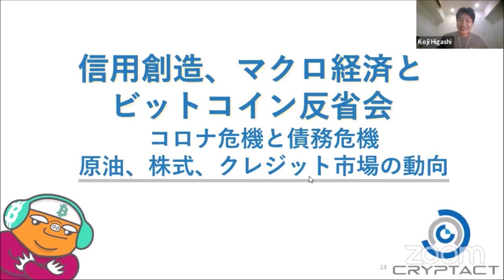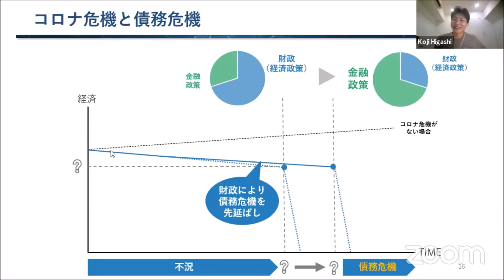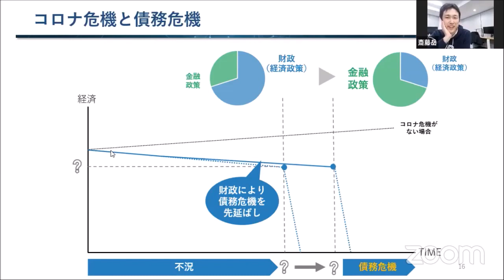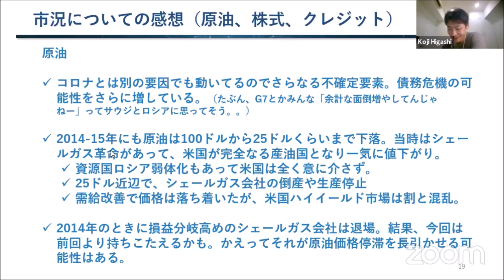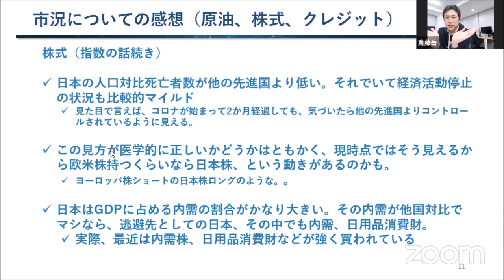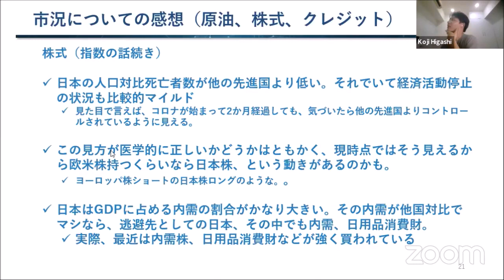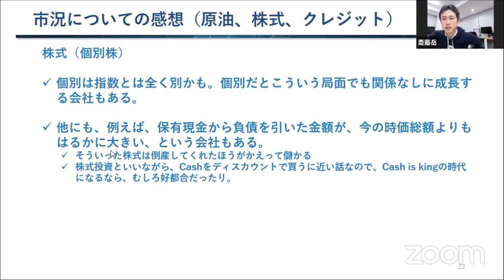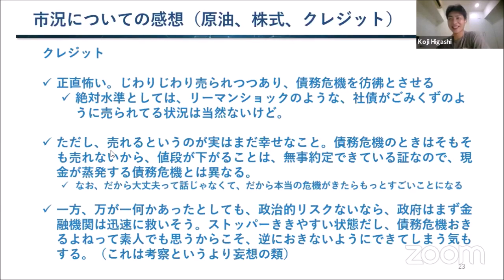コロナウイルス危機と市場への影響（株式、石油、債務、仮想通貨）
こちらの動画はクリプタクト斉藤さんとの以下の動画の内容の一部のダイジェスト版です↓

コロナウイルスの感染拡大による未曽有の危機が世界中で進行しています。すでに経済活動に大きな打撃を与えており、今後さらにこの影響が拡大し、リーマンショックのような金融危機や恐慌に発展するのではないか、もしくはすでにそれは起きているのでは、という声もあります。

また、このような状況は、元々リーマンショック後に誕生し、中央銀行や金融、信用創造のアンチテーゼとして考えられることが多い、ビットコインの意義や課題の一面を考えなおすいい機会だと思います。

今回は信用創造の基本的な仕組みや歴史、ビットコインとの関係、また現在起きているコロナウイルスが今後どのようにマクロ経済やビットコイン、仮想通貨市場全体に影響を与えるか、などを、株式会社クリプタクト代表取締役（Co-CEO）の斉藤岳さんにゲストに来ていただき、解説、議論します。

【トピック】

・そもそも信用創造とは何か
・信用創造と経済発展
・信用創造が抱えるリスク
・信用創造と金本位制
・ビットコインの発明は信用創造のアンチテーゼか？
・マクロな視点で見たビットコインへの期待と限界
・コロナウイルスショックと仮想通貨の今後のシナリオ
など

【クリプタクト　暗号資産（仮想通貨）投資支援プラットフォーム】

【Cryptact斉藤さんプロフィール】

・05年東京大学工学部システム創成学科卒、07年東京大学大学院工学系研究科卒
・07年4月　ゴールドマン・サックス証券入社。自己勘定投資チームである戦略投資部にて、不良債権投資、プライベートエクイティ投資、不動産投資から船舶投資まで様々な投資に携わり、法的整理含めた事業再生の案件も手掛ける。
・10年5月　自らの裁量で投資判断する投資家になるため、ゴールドマン・サックス・インベストメント・パートナーズへ異動。資産総額8,000億円を超えるグローバルヘッジファンドに参加し、ヘッジファンドマネージャーとして株、債券、為替、金利、CDS、デリバティブ、ローンなどへ最大800億のポートフォリオの投資・運用を行う。
・19年2月　株式会社クリプタクト代表取締役 Co-CEO 就任